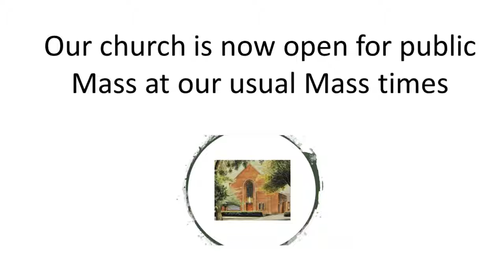Mass of Confirmation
Mass is offered for Fred & Pat Smith
Celebrant: Bishop Terry Drainey